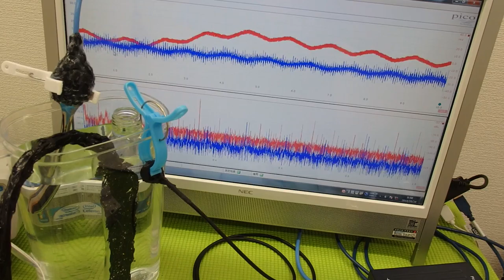音と超音波の組み合わせを利用した超音波制御技術 ultrasonic-labo